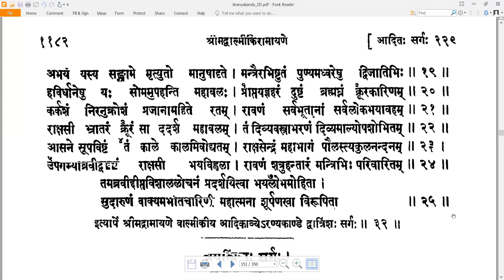32 Valmiki RamayaNam - वाल्मीकि रामायणम् - AraNyakandam अरण्यकाण्डम् Sarga 32 सर्गः ३२